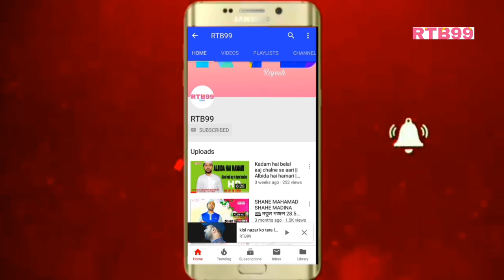রং-এর ঝারনি । ki kawale o jaheda -Na jeo na | D. Kaliganj